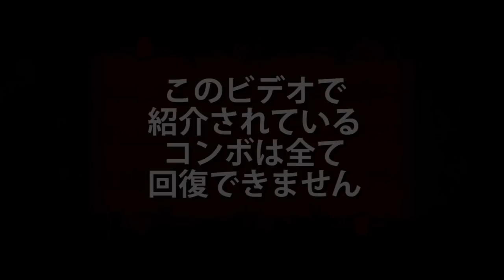DOA5LR ラストラウンド (Ver. 1.04) マリー・ローズ － コンボビデオ